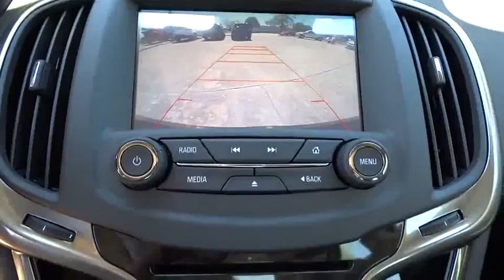2016 Buick LaCrosse Tulsa, Broken Arrow, Owasso, Bixby, Green Country, OK B6256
2016 Buick LaCrosse
2016 Buick LaCrosse Premium II - Stock#: B6256 - VIN#: 1G4GF5G39GF259213

Ferguson Superstore
1601 N Elm Place

Price includes: $500 - National Buick and GMC Bonus Cash. Exp. 05/02, PRICING INCLUDES FERGUSON DISCOUNT AND ALL NATIONAL AND REGIONAL INCENTIVES! COME SEE WHY WE ARE THE FASTEST GROWING BUICK/GMC DEALER IN AMERICA!